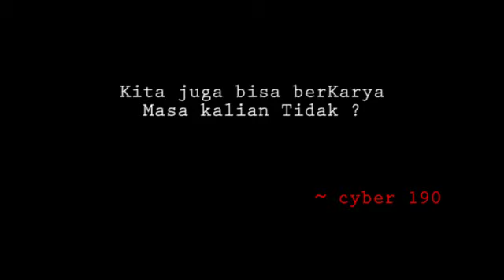Bukan Lagu Valentine cover by Bagian Keamanan 2019 | Darussalam Kasomalang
Berkarya ga mandang usia ga mandang jabatan, walaupun bagian keamanan pondok sekalipun yang terkenal kejam jahat dan sadis, tetapi masih bisa berkarya untuk pondok kita tercinta !!